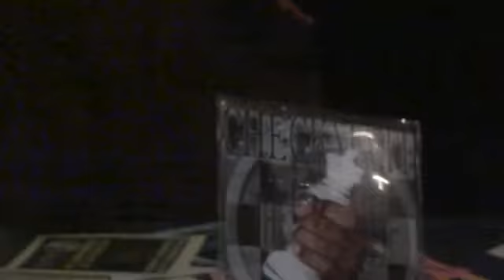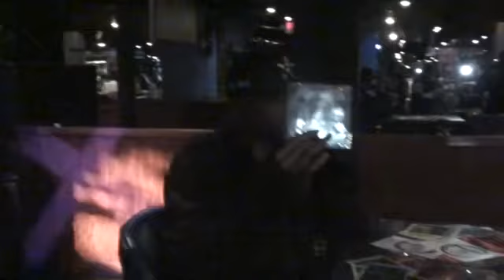The Lyricist Lounge 02.17.11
‎The Empire Entertainment Presents: EmpireTV

EmpireTV once again brings you raw talent from the 614 ... this video also showcases some of the artists who will be performing live at The Empire Livin' Concert Series SAT 02.19 ... The concert is hours away!!

Press play and enjoy the show!!